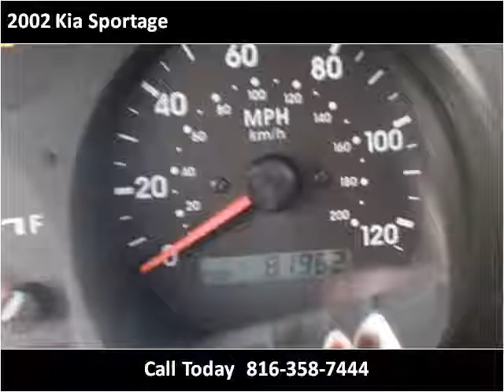2002 Kia Sportage Used Cars KANSAS CITY MO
This 2002 Kia Sportage is available from Kwik Auto Finance.